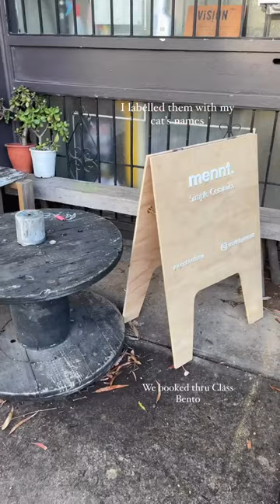Friend Date Idea in Sydney: Pottery Painting! 🖌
Porcelain Glazing Class: Glaze Your Own Cups

Imagine creating your own set of functional, high-quality porcelain cups! Customise your very own set of Mennt porcelain cups using food-safe underglazes at this relaxing workshop.

You can choose to either hand paint or stamp your own custom designs resulting in a completely unique, high-quality piece of functional design.

Laura will start the class by demonstrating the process of making the forms and provide glaze application guidance and techniques throughout the class. You'll then be given two Mennt bisqued porcelain cups and using a selection of underglaze colours, will have the opportunity to paint your own pattern or images on each piece.

This two-hour workshop allows you the rare opportunity to see inside a working ceramics studio and apply your own design elements to these minimalist design pieces. Laura will then complete the final glaze and firing process and deliver your completed cups ready for use.

Each workshop will take around two hours and is ideal to book with a few friends or a great chance to get to know other like-minded creatives.

📸 nutritionbyjudy
📍 mennt. Sydney, NSW